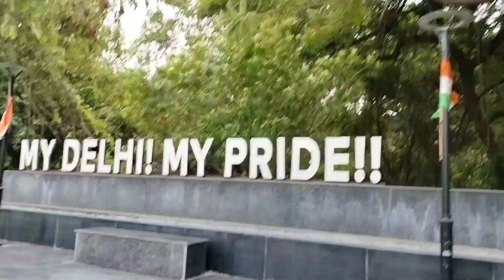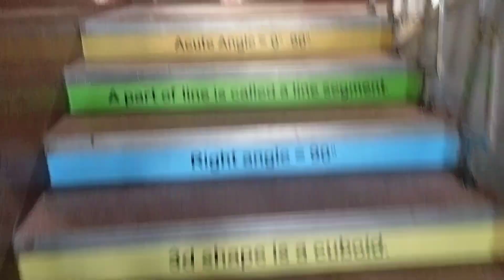160 Rupye hue barbad 😔 Zehengillvlogs @hum2harami180